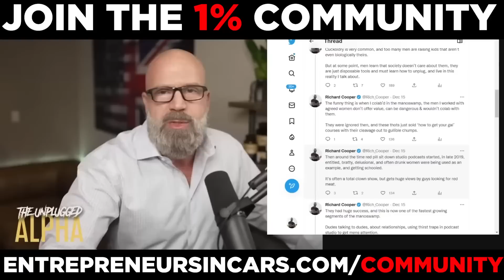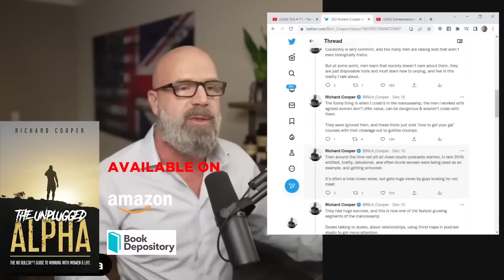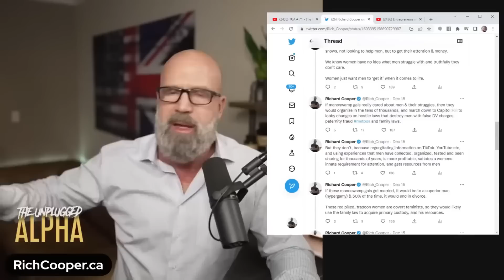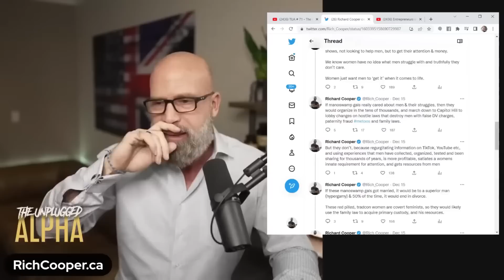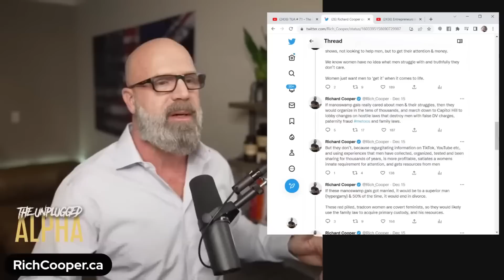Women Don't Know Men's Struggles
BTC address:
1L1AUHgPeEWXr5AeG6eStRpHsa93FBSNuk